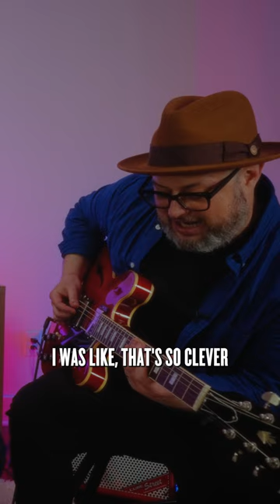How to cover up your mistakes on guitar! feat. @EricKrasnoOfficial and @kirkfletcher2845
Kirk Fletcher